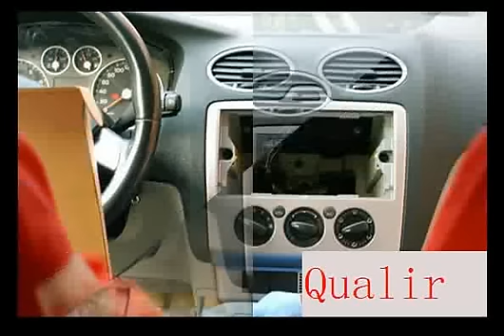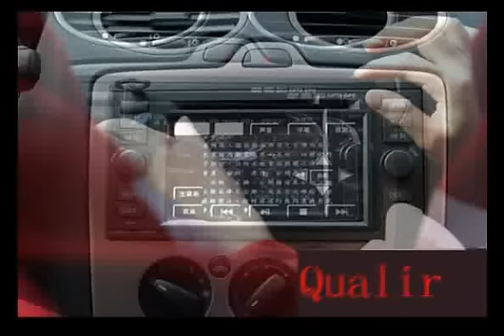ford focus car dvd gps installation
this video is telling you how to install a car dvd gps on your car.